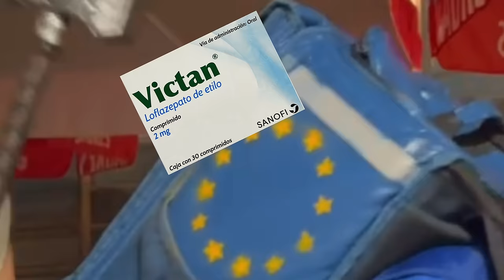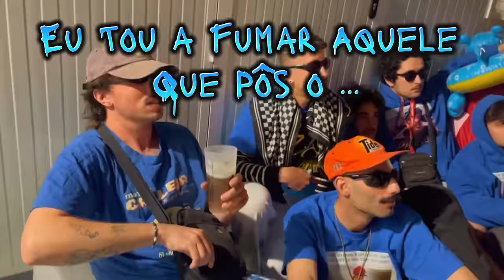Chico & Tripsy - Eu Não Tenho Culpa 🤷 [ft. Jacin Trill] (prod. Diamantino VVS)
VII. eu não tenho culpa - eurotape EP
prod. diamantino vvs
mix master. keslley
vídeo. dr.swag

🎌 Renascença Portuguesa 🎌